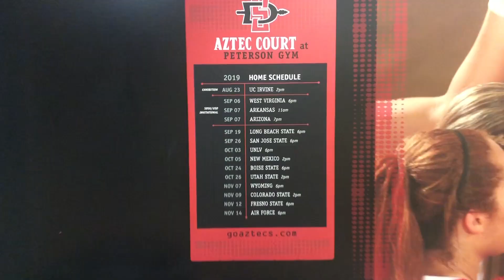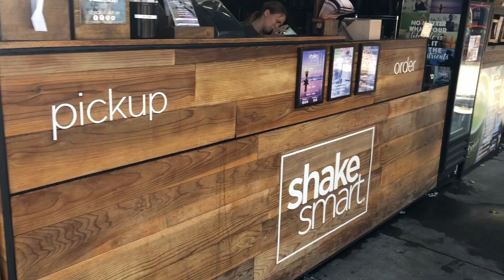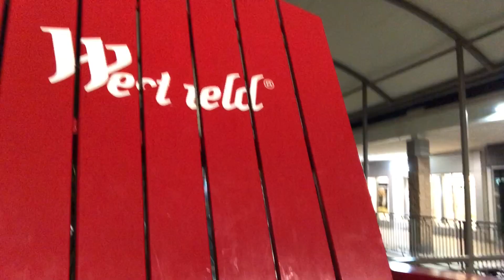D1 VOLLEYBALL TRAVEL VLOG || 2-week preseason trip to California and Hawaii!! Part 1/3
FIRST VLOG WOO!!!

Here's a behind the scenes look of West Virginia volleyball and what our two-week road trip to California and Hawaii was like! This is the Cali portion of our trip... Part 2 in Hawaii is coming up real soon!

HINT: If you're viewing on an iPhone tap those three dots in the top right corner and change the quality to 1080p :-)

IN-GAME CAMERA FOOTAGE:
(she ~rocks~ give her a follow!)